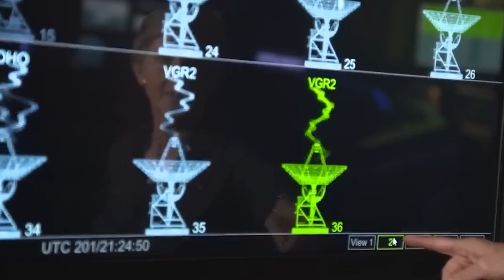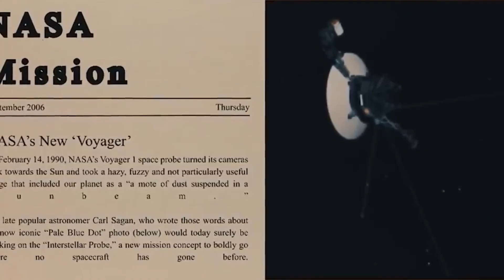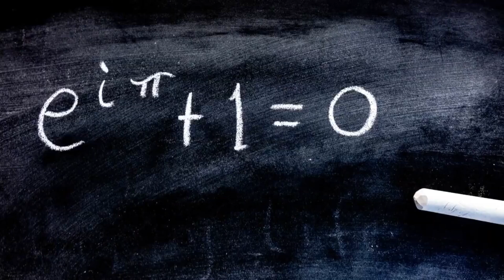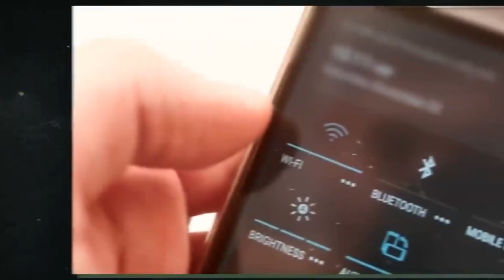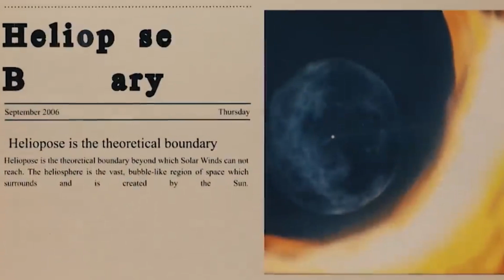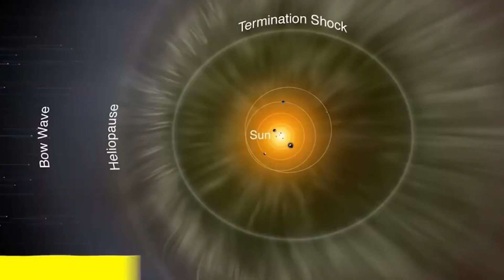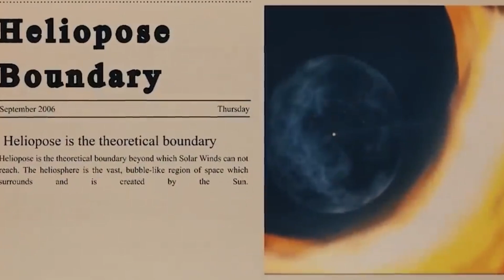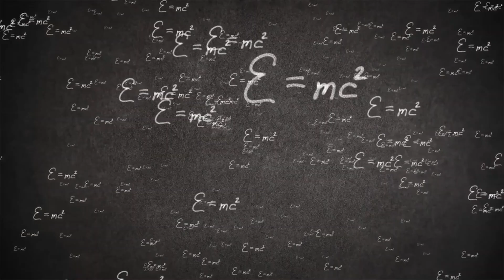Voyager 1 May Have Made Contact With An Unknown Force In Deep Space